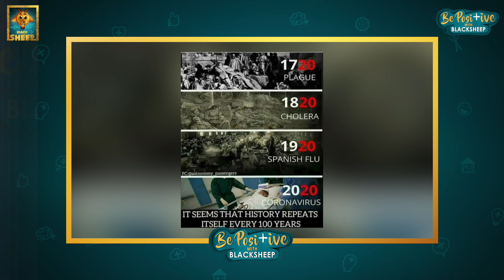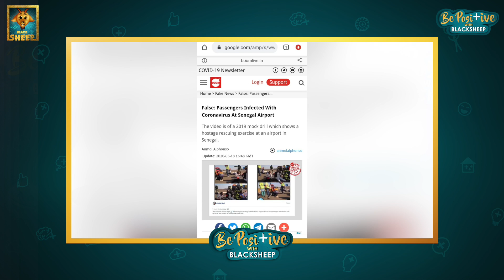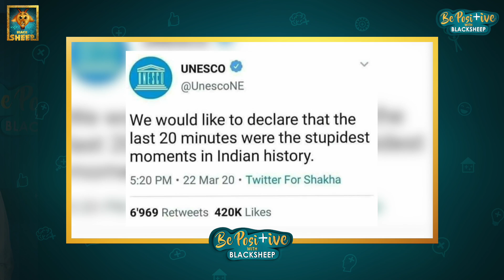ட்ரம்ப் சொன்ன மருந்து கொரோனாவுக்கு தீர்வா? | COVID 19 | Be Positive with Blacksheep